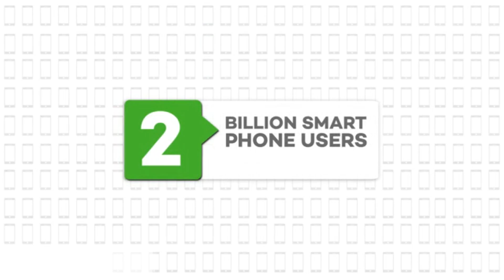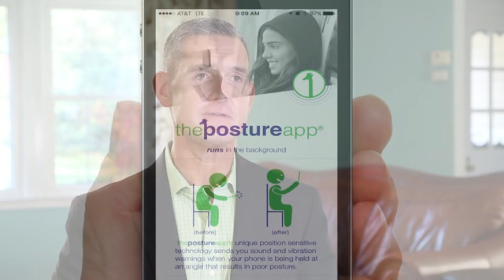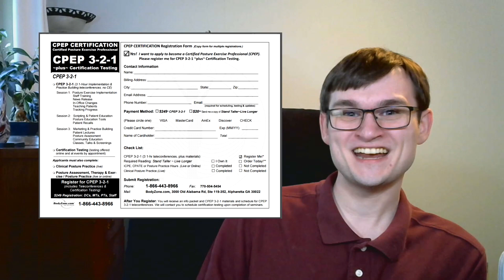The Posture App [Crowdfunded Corruption]